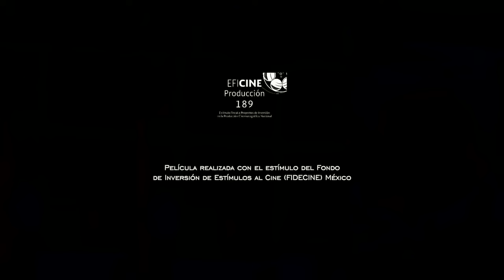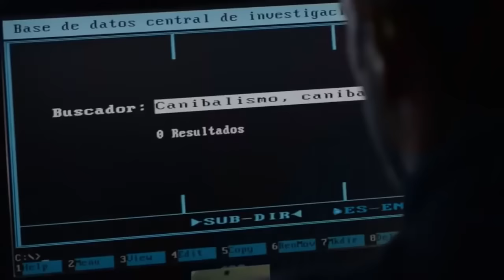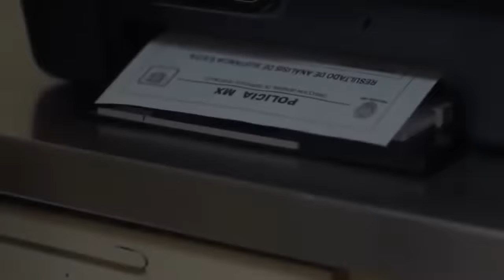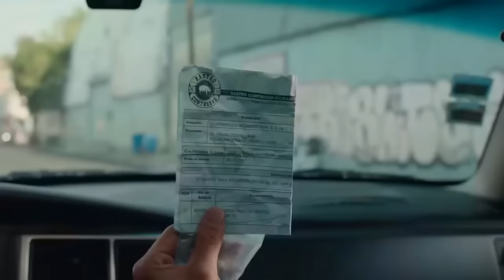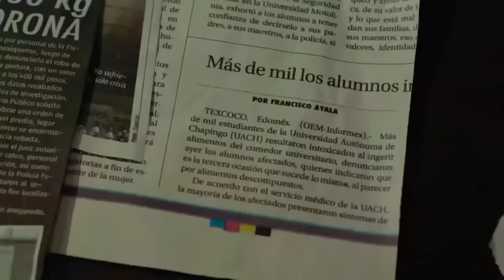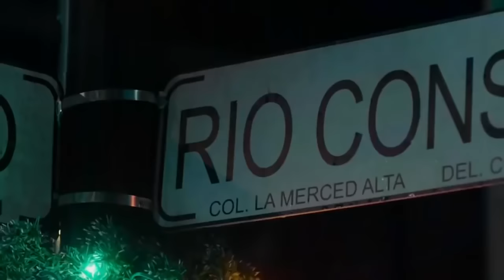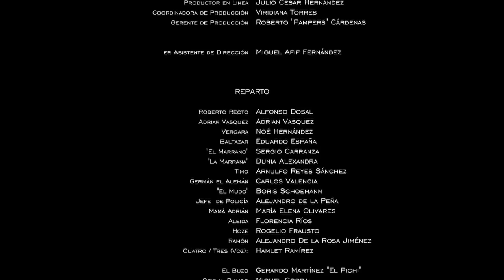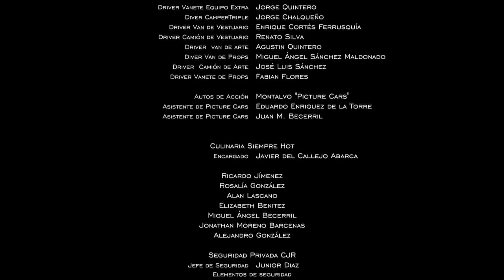ESTRENO 2023 | MEJOR PELICULAS DE Comedia Pelicula, Completa en Espanol Latino HD